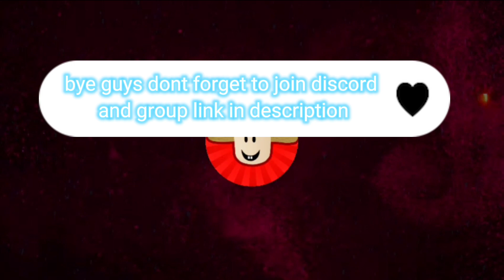[New Update!!!] New Stun Grenade Launcher IS OP IN bedwars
If u want to u can also join my Roblox group

Join me from here